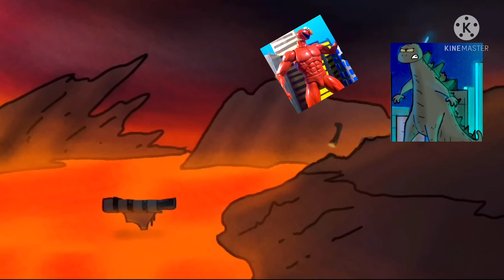Godzilla vs monkey vs King Kong vs Godzilla vs Godzilla vs Kong vs ultima vs shin part 10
Note this belongs to: Warner brothers eg m and BBP and Karen crocodile adventures